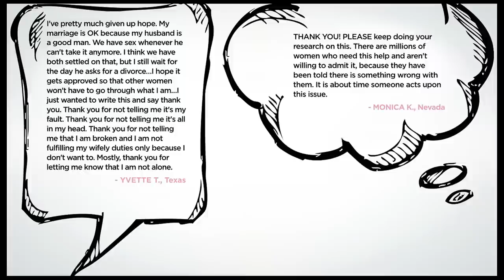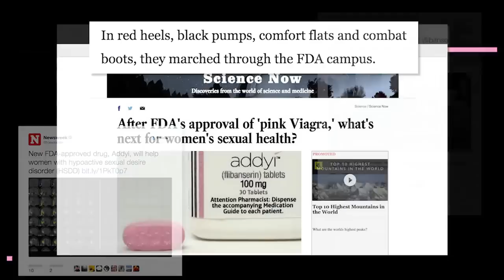DNA of a Rule Breaker | Cindy Eckert | TEDxRaleigh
Serial pharma founder/CEO/thought leader, Cindy Eckert, challenges the traditional approach to 'getting ahead' and confronts the myths and truths that hold both men and women back.

The New York Times called her pharmaceutical product the drug of a generation and Fortune called her a tireless
force of nature.  Associates of hers call her unapologetically pink.  Cindy Eckert is a highly regarded women's health advocate and serial entrepreneur.
In the last 10 years, she has started and sold two businesses for more than $1.5B.  She co-founded and served as CEO for Sprout Pharmaceuticals where, in 2015, the company delivered the first FDA-approved drug for low sexual desire in women -- dubbed “female
Viagra” by the media.  She started Sprout only one day after selling another that she also co-founded, Slate Pharmaceuticals, which redefined long lasting testosterone treatment for men.
Cindy has made waves, and made her own success, in the field of sexual medicine and creating mission driven companies.  Cindy has been covered  by: The New York Times, Associated Press, Financial Times, Vanity Fair, Bloomberg, CNBC, CBS, Fox, Yahoo and the cover feature of Entrepreneur Magazine. Cindy has a mission to launch and build other women led or focused businesses.  In 2016, she opened The Pink Ceiling -- a cross between a VC firm, a ‘pinkubator’ and a consulting enterprise -- where she is CEO.